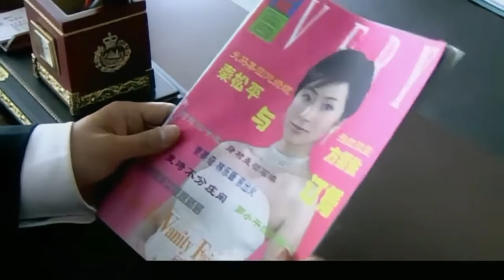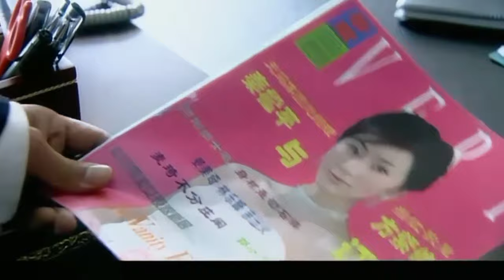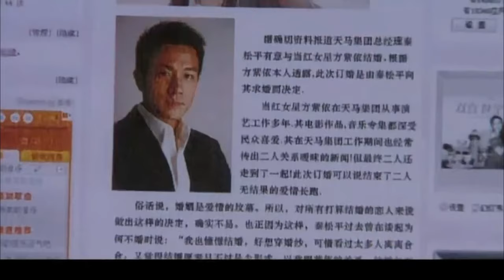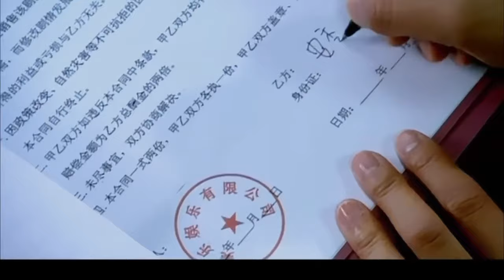灰姑娘怀孕后离家出走 豪门奶奶得知后 命令霸总立刻把她找回来！ | 单亲妈妈 single mother 电影版 | 刘恺威 陈松伶 刘庭羽 | 国剧经典